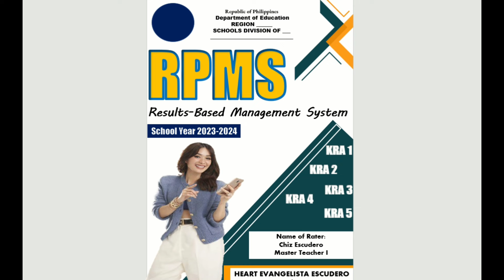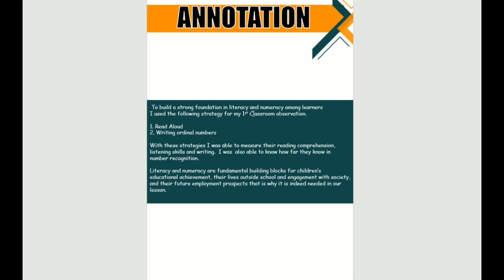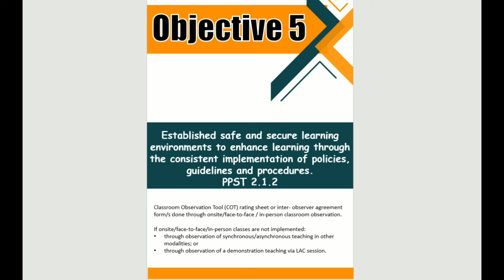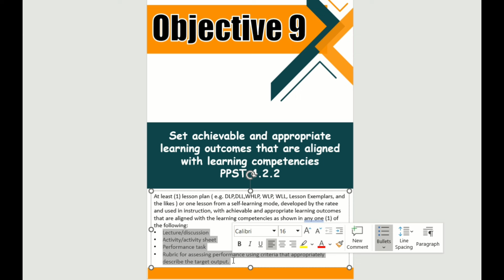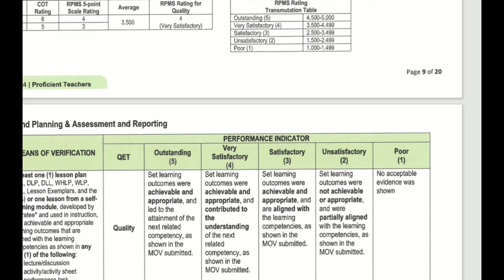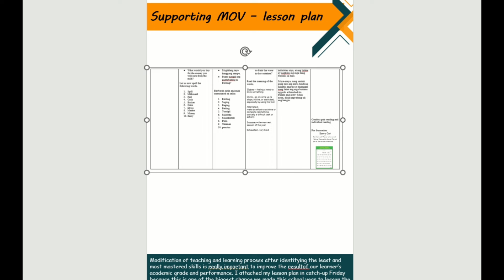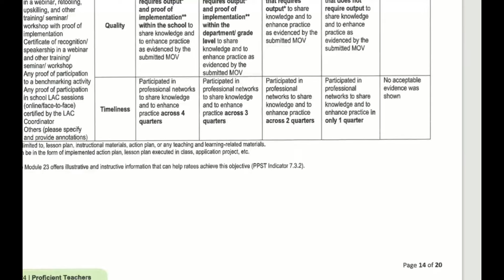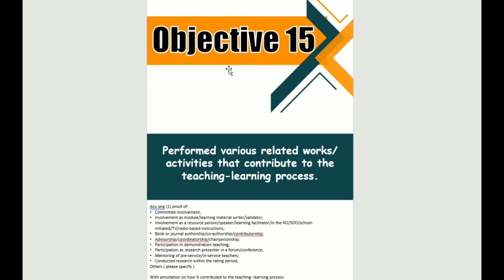RPMS 2023-2024 ( with sample MOVs and annotations)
RPMS 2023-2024 for Proficient Teachers ( T1-T3) - 150 pesos
📌with sample and list of MOVS para alam mo na ilalagay ( dagdagan mo na lang pag kulang pa sayo dahil hindi ka makuntento, char!)
📌with annotations ( mga paliwanag na hindi naibigay sayo nong umalis sya, char lang ulit)

How to avail the file:
1. Take a screenshot of this
3. Wait for the reply